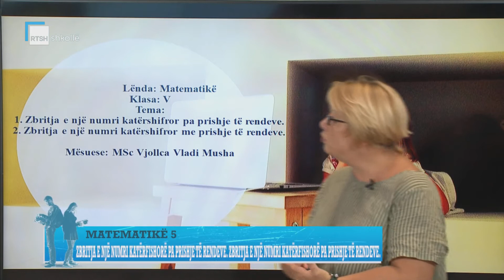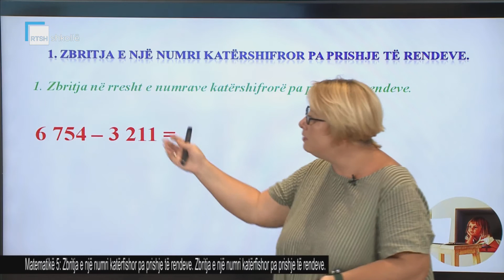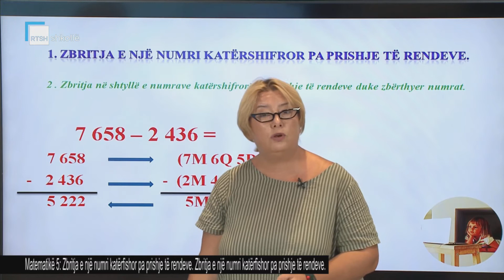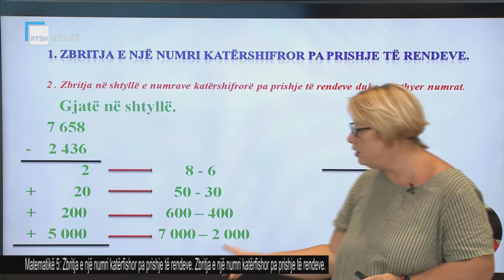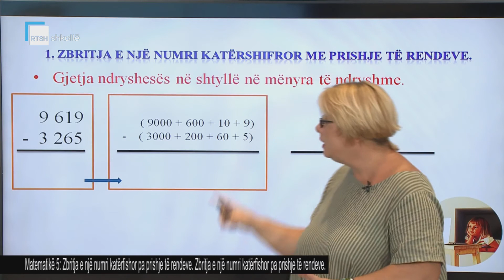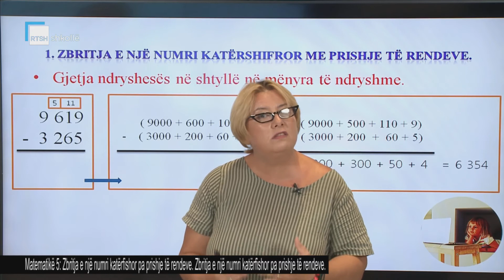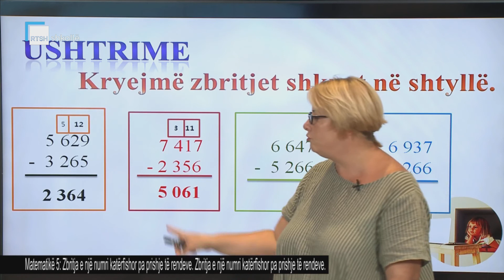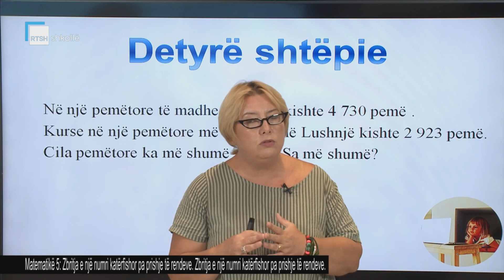Matematikë 5 - Zbritja e një numri katërshifror me/pa prishje të rendeve